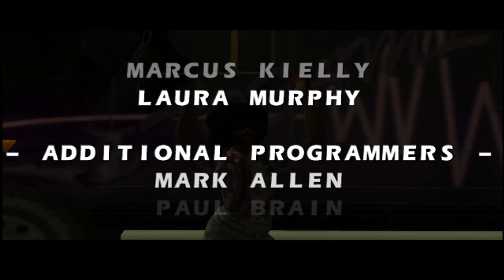18 Wheeler: American Pro Trucker Arcade Playthrough PS2 - 10-4 Buddy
18 Wheeler: American Pro Trucker is an arcade game developed by Sega AM2 and distributed by Sega. The game was first released in arcades in 2000, then ported to the Dreamcast in 2001.

Arcade System: Sega NAOMI

Platforms: Arcade game, PlayStation 2, Dreamcast, GameCube
Developers: Sega AM2, Acclaim Cheltenham

Publishers: Sega, Acclaim Entertainment

Genres: Vehicle simulation game, Action game